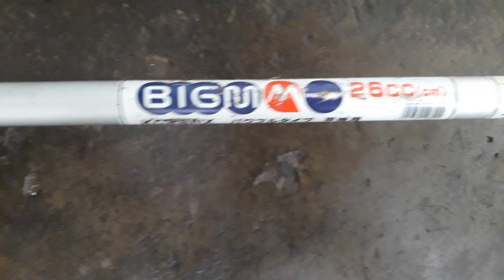Máy cắt cỏ MARUYAMA BIGMBC26 26CC Nòng34ly nhật bãi